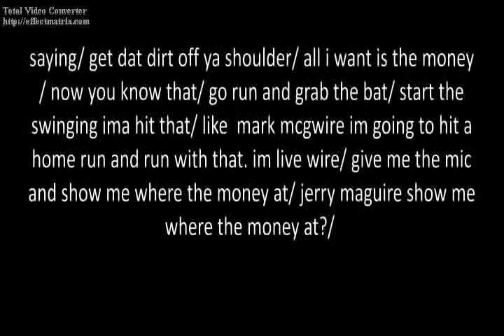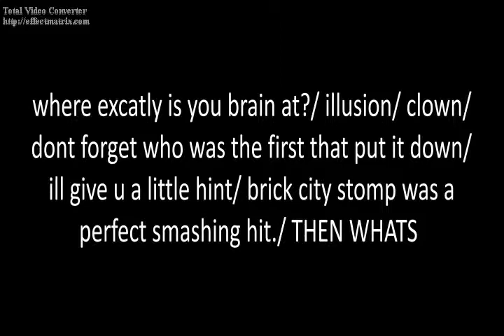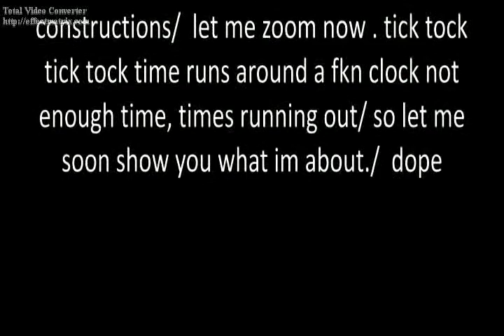$how me the money $ By se7ven du2ce productions